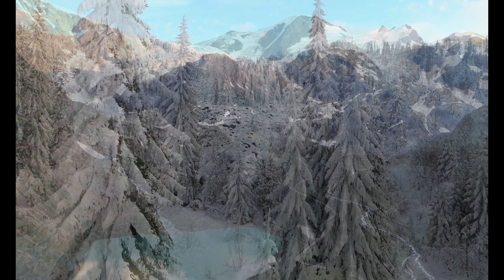World's most beautiful winter scenes with soft Piano Music for deep relaxation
Enjoy the breath-taking views of Winter & Snow in 4K with beautiful romantic calm piano music for smooth  & Ultimate relaxation. Relaxing music blended with Cinematic views of Mountains, Snow, Landscape with Amazing views from top of Mountains in 4k. Feel the healing and restoring effect provided by the beautiful and relaxing piano music. Reduce stress and feel rested and refreshed.

**Perfect for kids to fall asleep fast and perfect for Romantic nights. Enjoy the beautiful scenario of Earth mountains and live snow in 4k for ultimate feelings & Relaxation**

Music used
Summit - by Jonny Easton